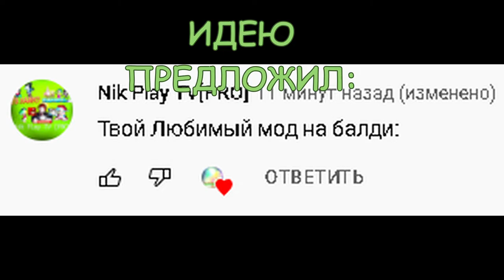Твой любимый мод на балди: